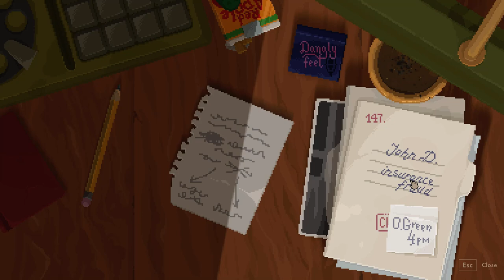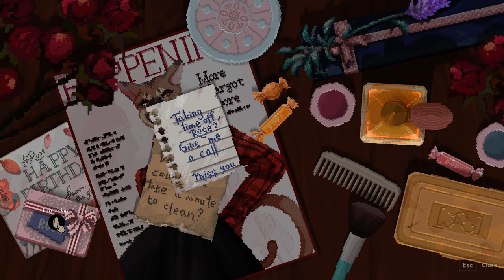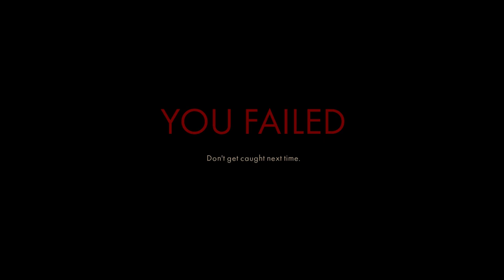Backbone - Raccoon Clues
Going down a deep rabbit hole while investigating an otter in detective adventure game Backbone: Prologue.

HUMBLE BUNDLE

FANATICAL

BRAVE BROWSER